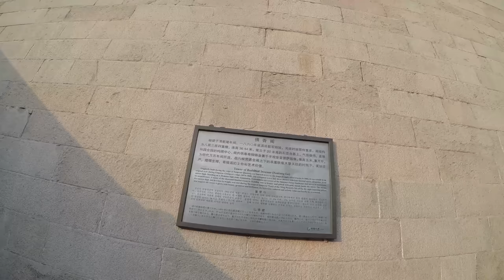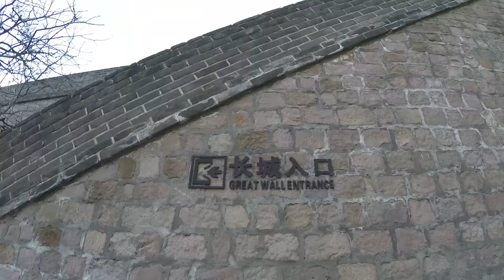University of Canterbury to Peking University, Beijing, China - Language and Cultural Program 2017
In November 2017, 13 students from New Zealand travelled to Beijing, China to study at Peking University, while learning more about China and it's people and culture.

The trip was absolutely, totally and completely awesome, to put it simply. It was a pleasure to meet some of the local students and improve our Mandarin skills while also learning about China's culture, history, art, politics, business environment and more.

We also got to travel to the south of China, visiting the cities of Guangzhou and Foshan. It was clear that China is super diverse and there are so many things to see and do across the country.
Overall I can highly recommend visiting China :)

Thanks to the University of Canterbury, Peking University, Education New Zealand and the many wonderful people who showed us around and helped us learn and develop our cultural skills.

Cities Visited: Beijing, Tianjin, Guangzhou, Foshan, and Singapore (on layover)

Camera: GoPro Hero 5
Editing: Bailey Henderson
Footage: Stephan Hofmann